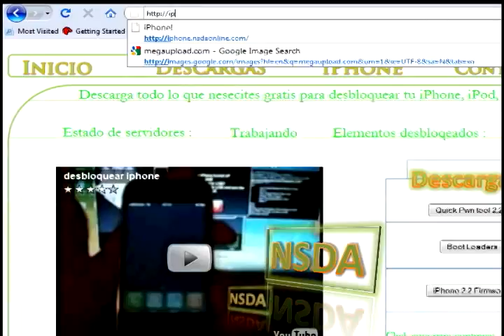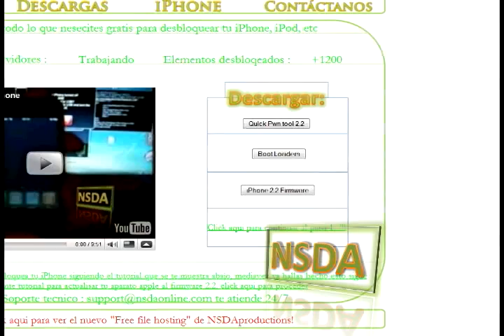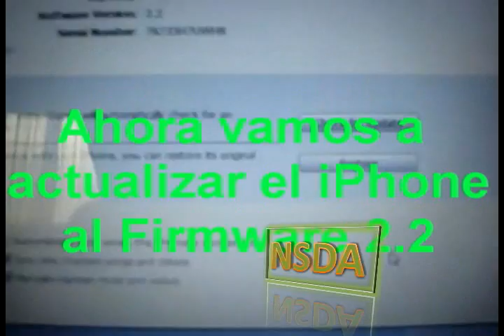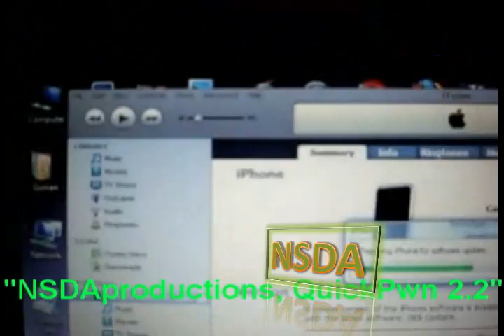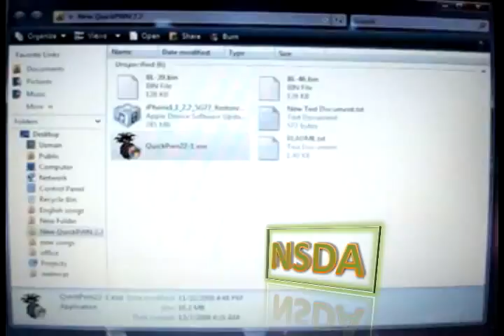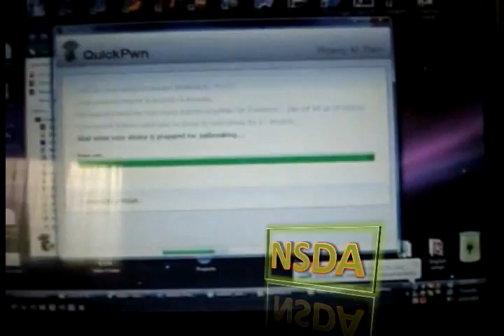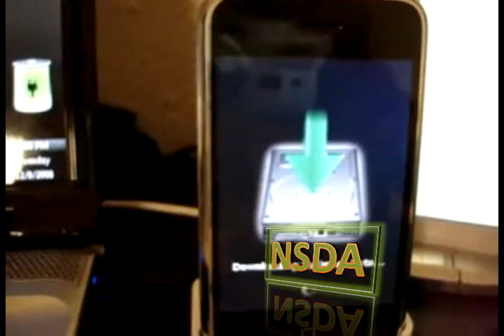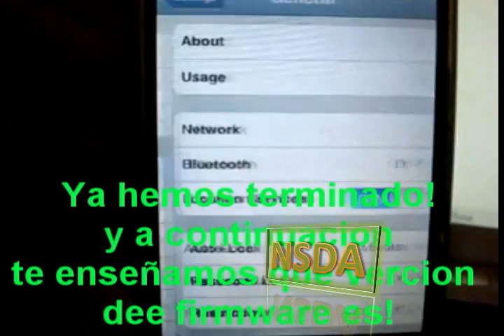desbloquear iPhone 2.2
con este tutorial y estas herramientas puedes hacer las siguientes cosas cambiando los firmwares y aparatos electronicos de apple: subir de una vercion de firmware a otra mas alta o baja, desbloqueartu iPhone o iPod touch a tal manera que funcione con cualquier tarjete SIM, desbloquear iPhone 3G, etc y muchas cosas mas para mas info abajo estan los mails de quienes te atienden!

Miremos el video!